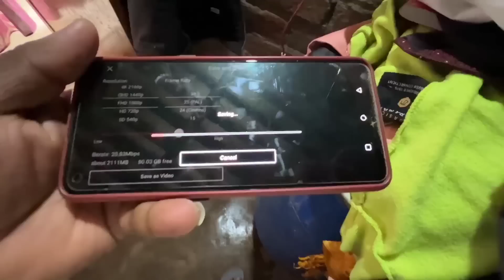Youtube छोड़कर कमाने जा राहा हुं | कुछ नही हो रहा है Youtube से 😭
Youtube छोड़कर कमाने जा राहा हुं | कुछ नही हो रहा है Youtube से 😭 Raja Vlogs dailyvlog